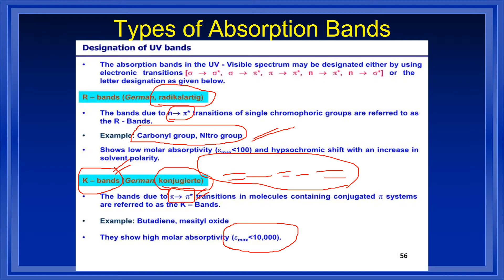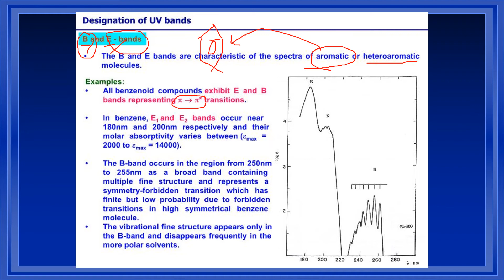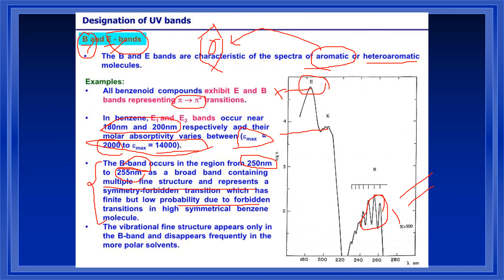Part 6: Absorption Bands in UV-Visible Spectroscopy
In this video, I have explained the nomenclature of various band that can occur in UV spectrum.